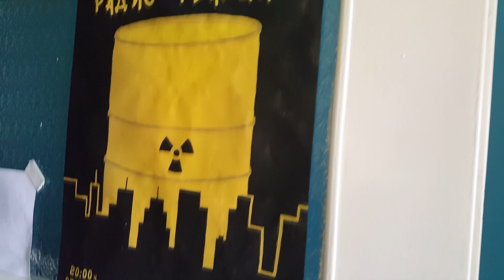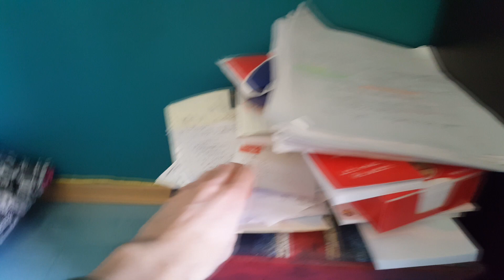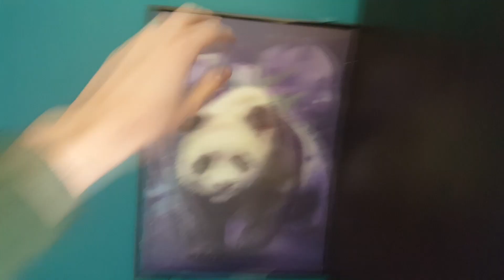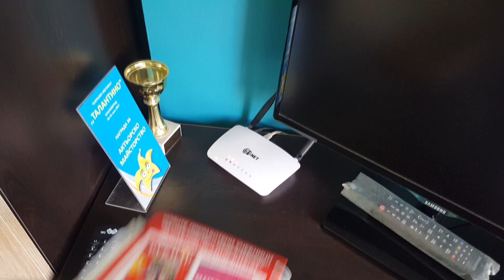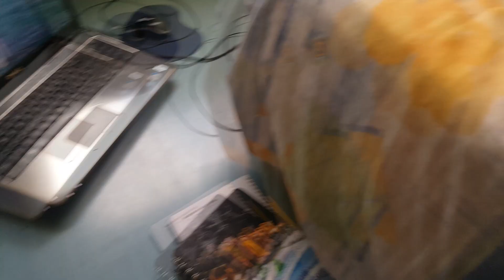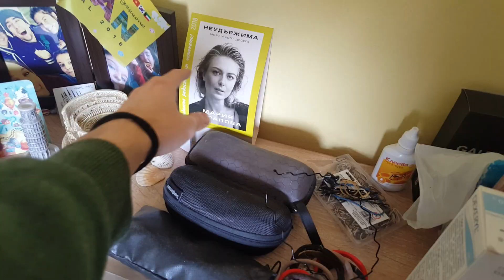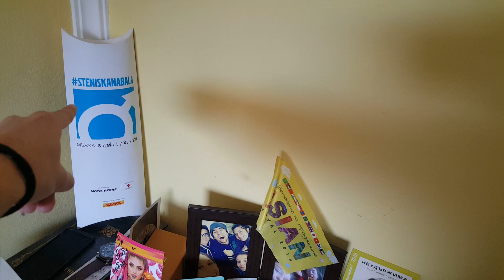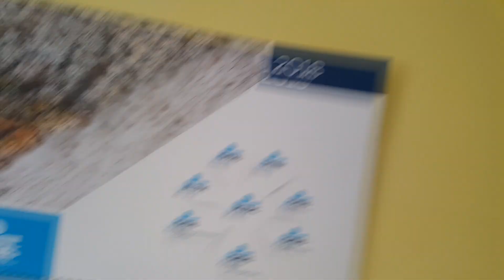Room Tour / Надникни в стаята ми | VLOGMAS #11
VLOGMAS №11
Абонирайте се и ритнете камбанката, за да не я ритна аз!

AUTHORITY/ВЛАСТ Web Series
Official Trailer: 👇⬇️